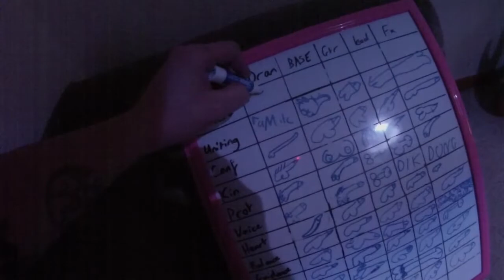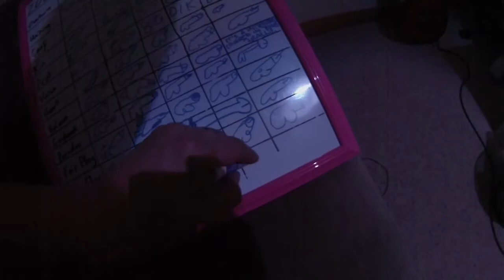Zodiac - Day Ten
A massive thank you to everyone who stuck with us throughout our recording. We had an absolute blast and a whole lot of fun!

We will have more information and updates regarding that as we go!